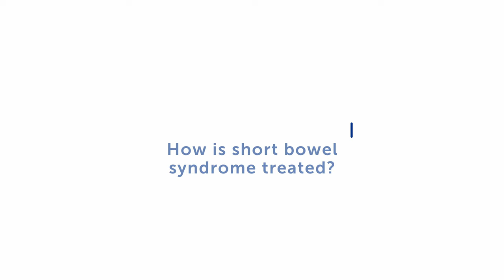What is short bowel syndrome and how is it treated? | Boston Children's Hospital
Dr. Christopher Duggan, medical director in the Center for Advanced Intestinal Rehabilitation (CAIR) at Boston Children’s Hospital, describes what short bowel syndrome is and how we treat it. Learn more about short bowel syndrome (SBS) also known as short gut

▶Meet the expert:

Christopher P. Duggan MD, MPH
Senior Physician, Division of Gastroenterology, Hepatology and Nutrition; Director, Center for Nutrition; Medical Director, Center for Advanced Intestinal Rehabilitation